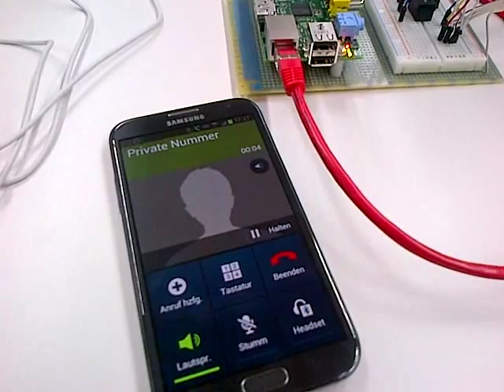The voice controlled coffee machine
Together with the great guys from Oracle we from Developer Garden hacked a Nespresso coffee machine, connected it to a Raspberry Pi PC (with Java running) and controlled the coffee making via Phone (thanks to the Telekom Tropo API and a little bit of PHP). Please note, the video is just a rough cut to illustrate our proof of concept.